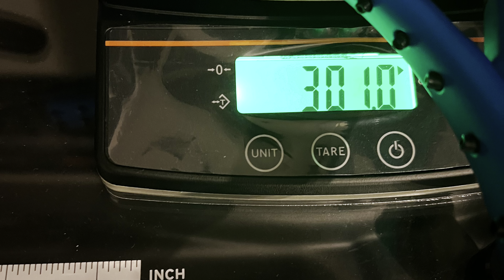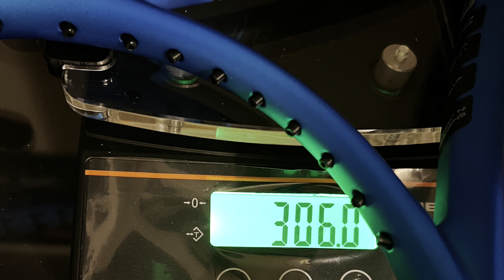Dunlop FX500 Tour Tennis Racket / Racquet review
Dunlop FX 500 Tour Tennis Racket / Racquet review.
I compare it to other rackets in its category and consider some strengths, weaknesses and specifications.